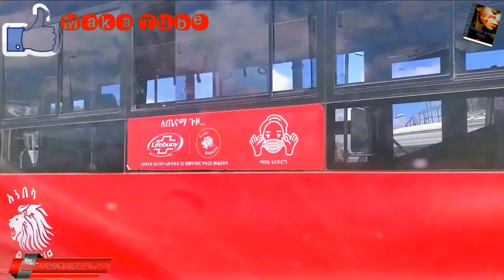ፍቅር ያጣ ልብ የመፅሐፍ ትረካ ክፍል 6, Fikir Yata Lib Book Narrative Part 6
Fikir Yata Lib is a book about love, regret, cruelty, beauty, and wealth. It is with great pleasure that we present you as a beautiful narrative.
ፍቅር ያጣ ልብ መጽሐፍ ፍቅር ፀፀት ጭካኔ እና ውበትን እንዲሁም ሐብት በቃኝ የማትል ጠንካራም ደካማም የሆነችን ቆንጆ ግን ጨካኝ የሆነች ገንዘቧ ሠላም የማይሰጣትን ሴት ልብ በሚሰቅል መልኩ ከገፅ ወደገፅ በጉጉት እንድናነበው ሆኖ ተጽፏአል ። እኛም በቆንጆ ሁኔታ በትረካ መልክ ስናቀርብላችሁ በትልቅ ደስታ ነው።